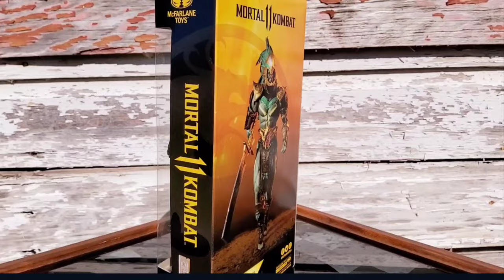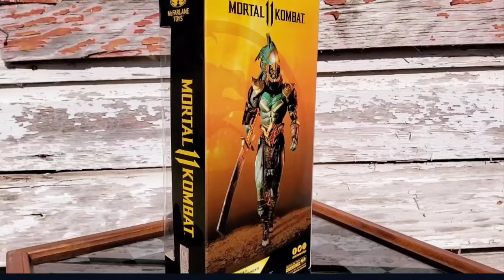McFarlane Toys-(4K) Mortal Kombat 11, KOTAL KAHN First Look Figure Review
McFarlane Toys-Mortal Kombat 11, KOTAL KAHN First Look

KOTAL KAHN, MORTAL KOMBAT 11-McFarlane Toys - available @

Xbox (Physical Copy and Digital) @

PlayStation (Physical Copy and Digital) @

chicken.nublet